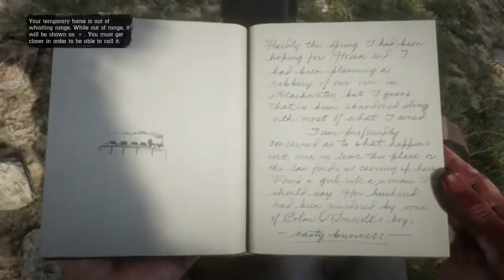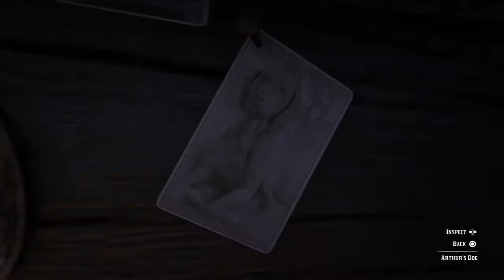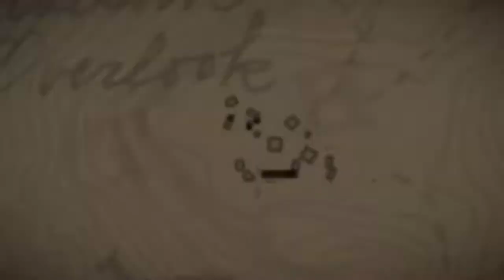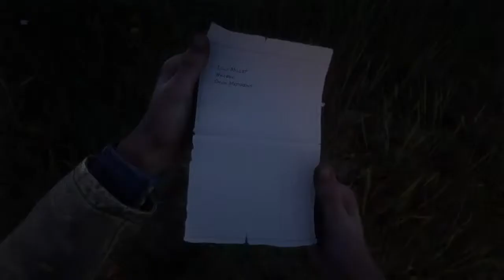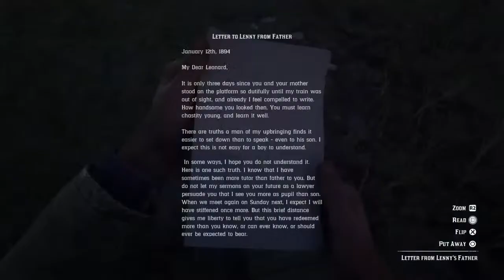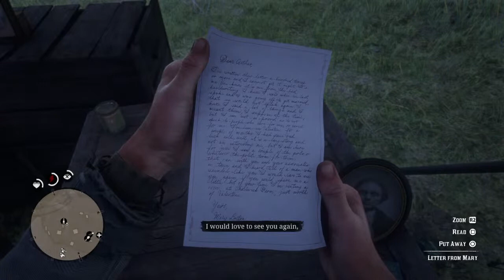Red dead redemption 2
Hello everyone!!!

My name is Katie I am a girl gamer and I love it. Why should it only be for men when women can be just as I good I want to get rid of the stigma that there is against girl gamers.

This is my new channel all about gaming, I thought it would be better if I keep the two channels separate. I play on a PlayStation 4  which I love. I play all types of games.

If you want to see more stick then.